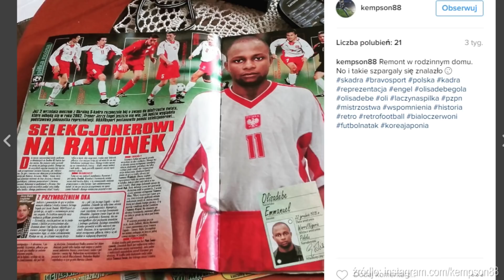Co się dziś dzieje z Olisadebe?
Zastanawialiście się, co się obecnie dzieje z jednym z najbardziej popularnych piłkarzy naszej reprezentacji - Emmanuelem Olisadebe? W 2001 roku był na 29. miejscu wśród najlepszych zawodników świata, a w 2002 to jego gole zapewniły nam awans do mistrzostw świata. Zobacz, co dziś u niego słychać!